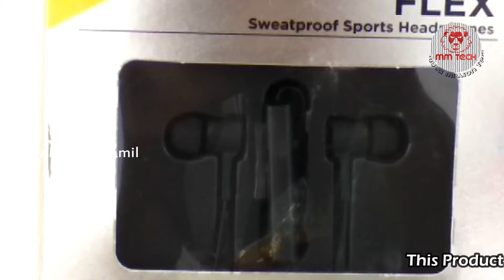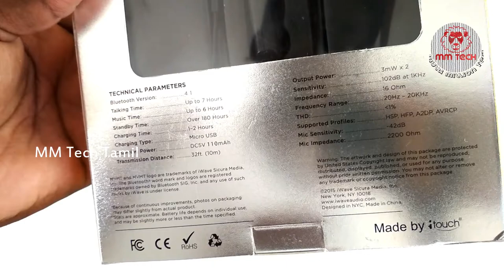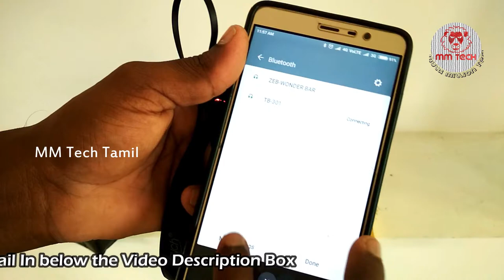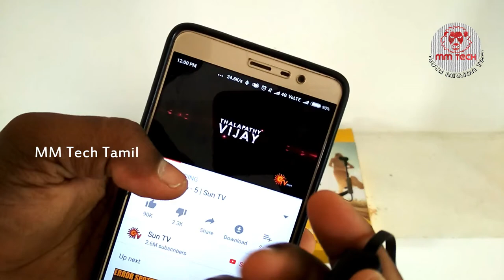இது தெரியாம போச்சே ! Best Wireless Headphone Unboxing & Review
(Support Us)
Headphone buy link 1 : Will Update soon
Headphone buy link 2 : Will Update soon
Headphone buy link 3 : Will Update soon

All Time Free Recharge (Install & Use ) 100% Trusted App

Support Hard Working People
வாழ்க தமிழ்,வளர்க டெக்னாலஜி (தொழில்நுட்பம்)